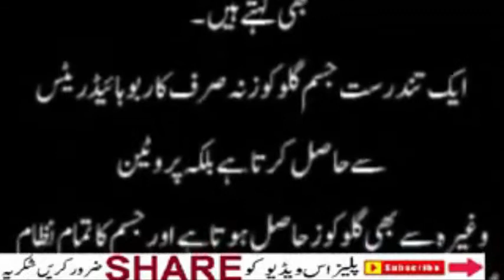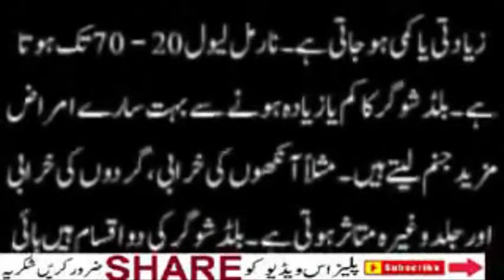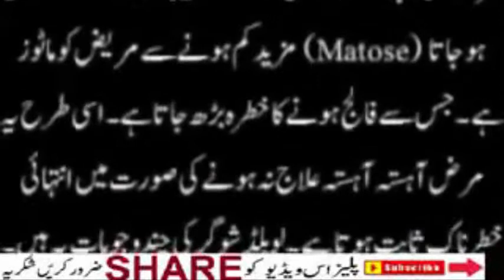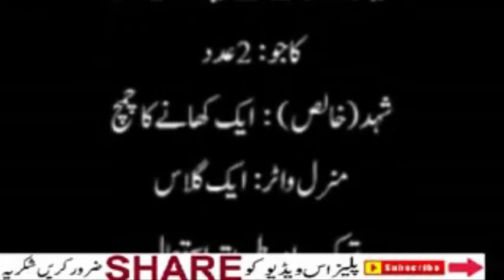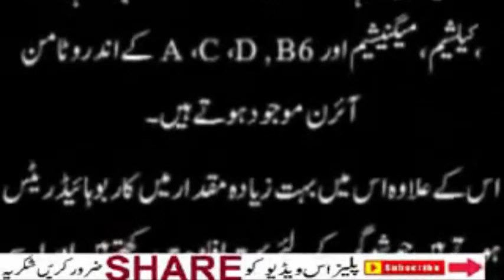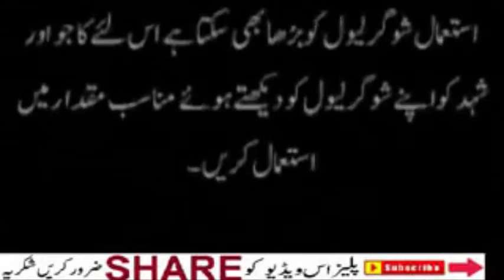Sugar (Diabetes) Ka Ilaaj | Diabetes Treatment | Sugar Ka Illaj | In Two Weeks(Urdu|Hindi)